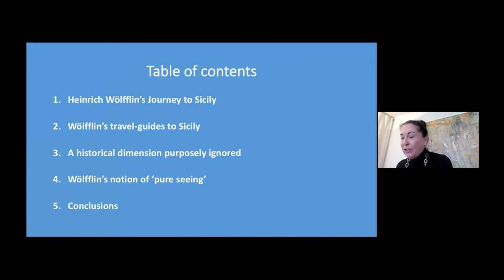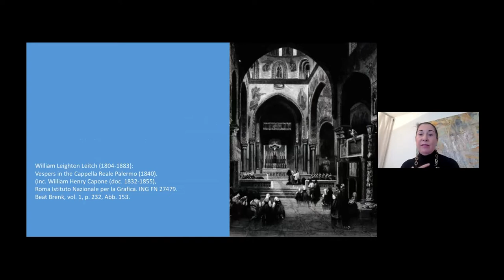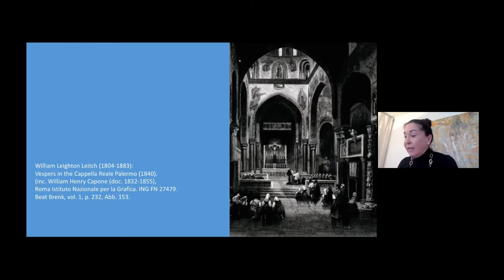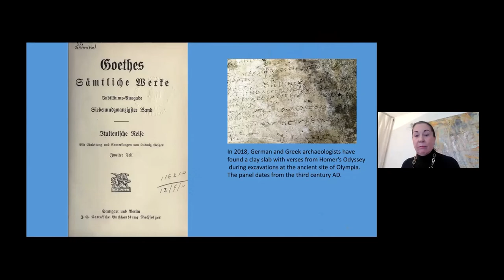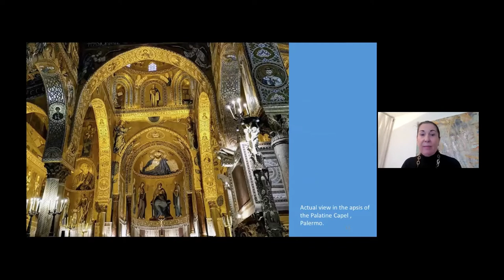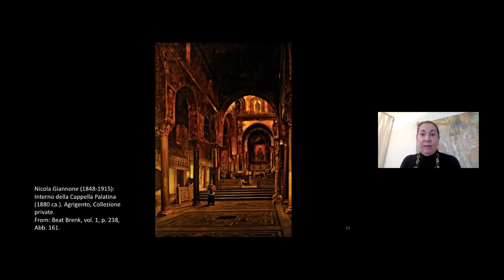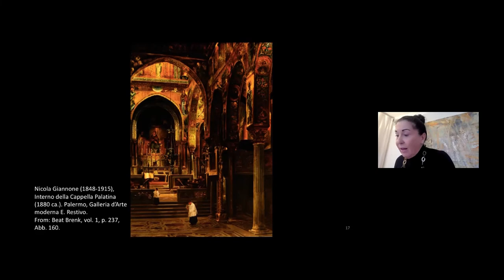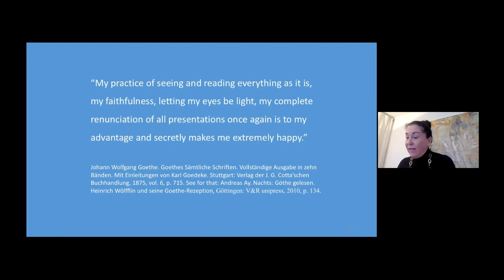Barbara von Orelli-Messerli - “Heinrich Wölfflin and Sacred Space: A Possible Approach”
Online lecture by Barbara von Orelli-Messerli (Universität Zürich) for the "Modernity and the Construction of Sacred Space" workshop, which took place in March of 2022 at Universität Erfurt.